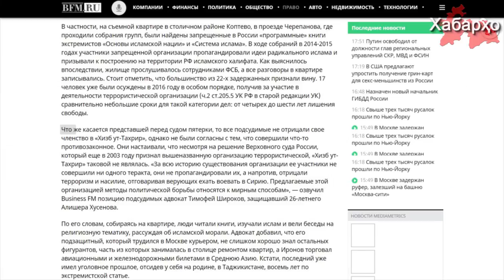81,5 год лишения свободы на пятерых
В Москве граждане Таджикистана оказались приговорены к 81,5 году лишения свободы на пятерых. Московский окружной военный суд 15 июня приговорил к срокам от 15 до 18 лет лишения свободы пятерых граждан Таджикистана за участие в деятельности исламской партии Хизб ут-Тахрир.